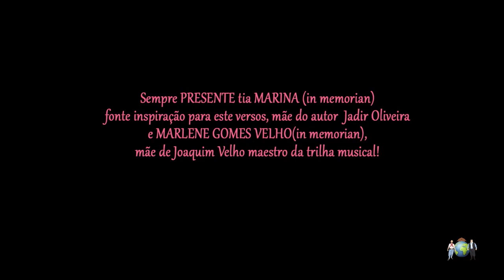Cultura gaúcha - O Mundo do CTG - Episódio 3 - Gaúchos no CTG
Gaúchos no CTG, vamos mostrar a cultura gaúcha, e as provas artísticas e campeiras do Rio Grande do Sul, mostrando nossos hábitos e costumes como: chimarrão, churrasco, dança, chula, cavalo, Enart, poesia, canto, e tantos outros legados deixados pelos nossos antepassados.

O mundo do CTG é um programa transmitido no YouTube, postado quinzenalmente aos domingos às 16:00 horas.

Uma mistura do novo e do antigo,
com base na cultura gaúcha porem não se
restringindo apenas a ela.

Os apresentadores dialogam entre sí enquanto apresentam
os quadros de forma divertida e educativa.

Nosso intuito é entregar conteúdo atrativo com linguagem
contemporânea embasada no mundo tradicionalista gaúcho.